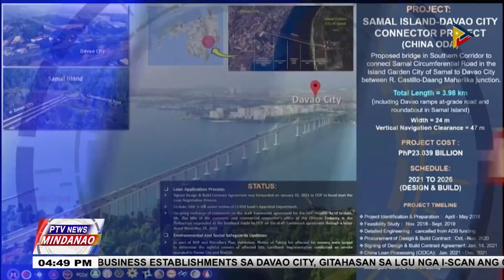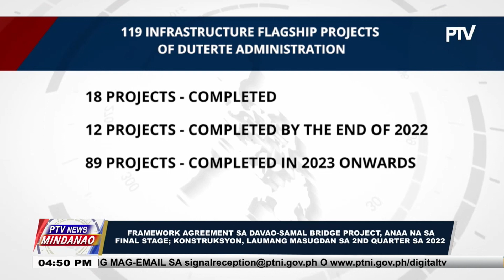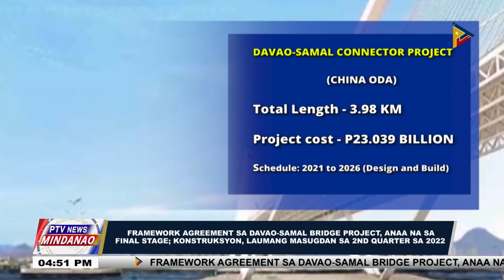Framework Agreement sa Davao-Samal Bridge Project, anaa na sa final stage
Framework Agreement sa Davao-Samal Bridge Project, anaa na sa final stage; konstruksyon, laumang masugdan sa 2nd quarter sa 2022